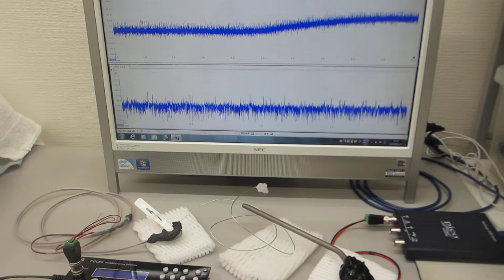超音波システム（１ＭＨｚタイプ）の超音波実験